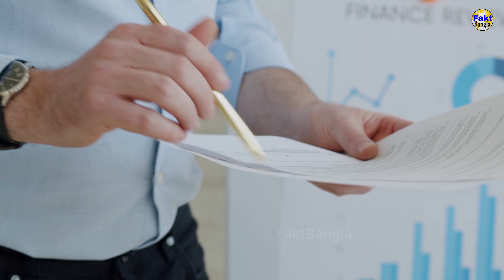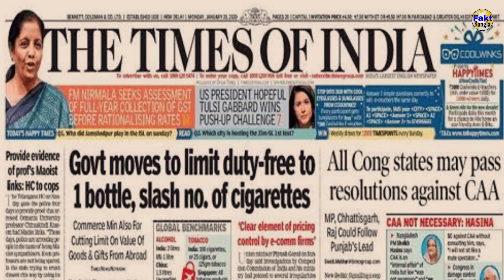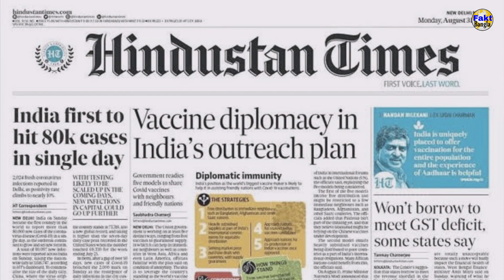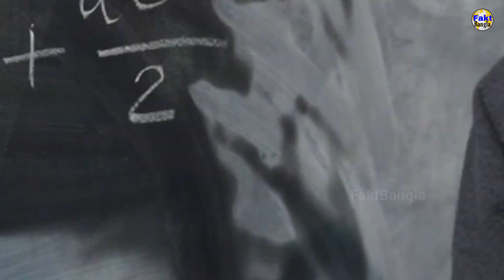স্মার্ট হতে অবশ্যই কী করবেন | How to Make Yourself Smart ? | How to Become Smart ?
How to become a smart person .There are easy ways to become smart and confident .Don't forget to be a  smart boy, girl or student that it is not possible to achieve in few days. Consistently effort  make you smarter than others .Smartness makes you good looking and handsome and fashionable. You have to keep in mind in almost everything what’s happening  in the world and near you, you have to gain knowledge, so whenever someone talks to you, you can impress him by your smartness and positive thinking .You have to be confident in your body language .I think, 7 easy tips will help you to make you smart .
Here, you are being given 7 tips to become smarter than everyone, at your work or in school ,in college and university or in office described in this video of FaktBangla channel.